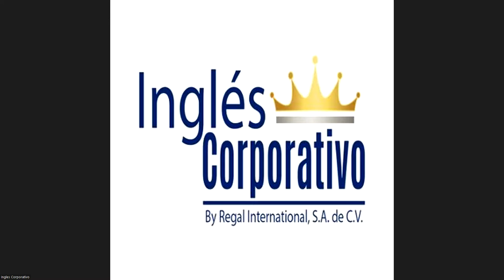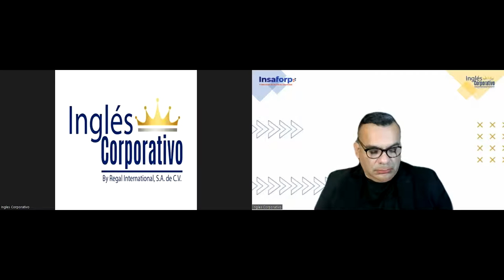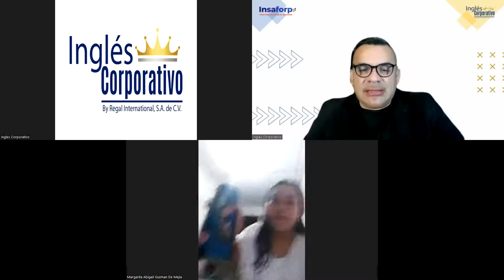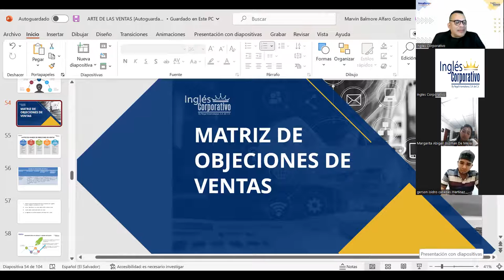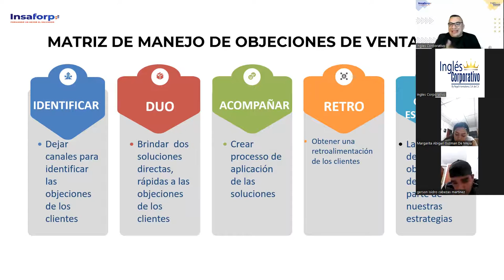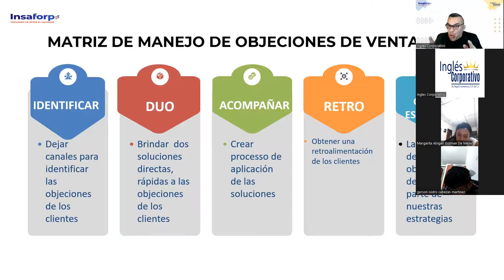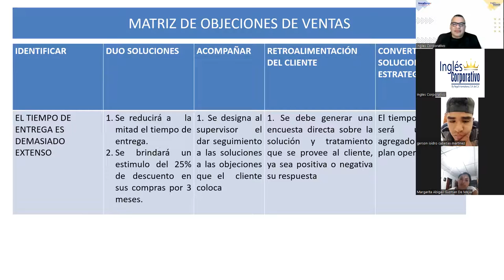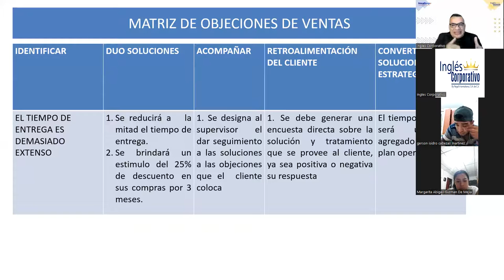SESION 10-18-04-2023-VENTAS-01-8-9-PM-03-23 -ALFARO-COMO CREAR UNA MATRIZ DE OBJECIONES